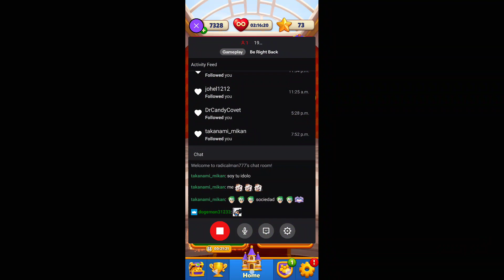I love Match3 Games radicalman777 went live!